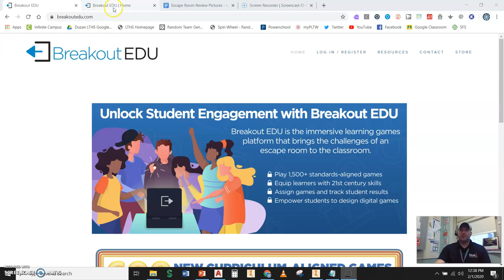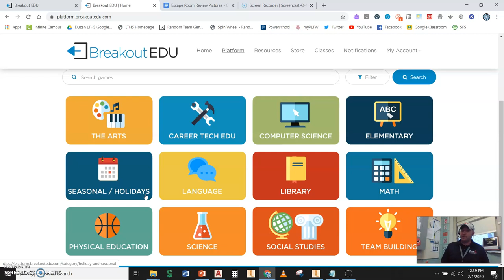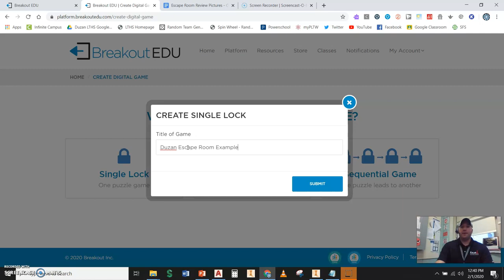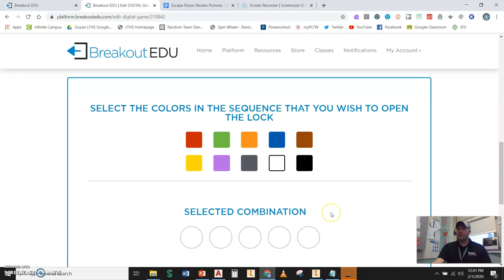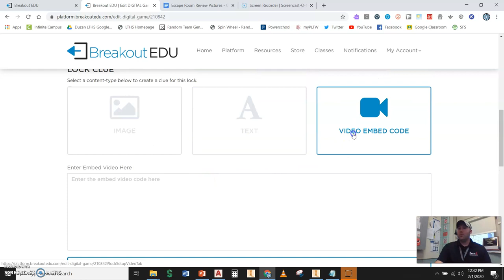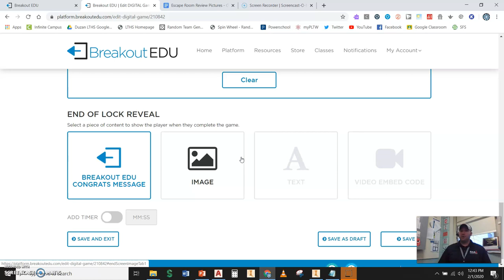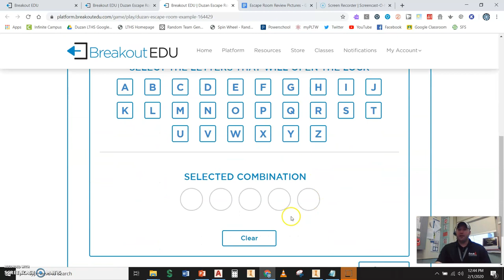BreakoutEDU Digital Lock